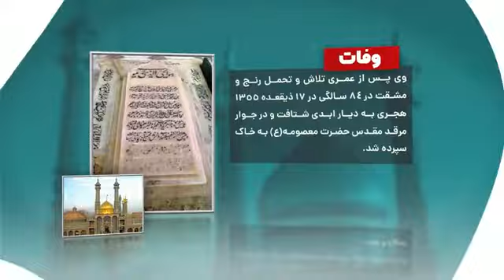بنیانگذار حوزه علمیه قم، آیت الله عبدالکریم حائری یزدی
روشن فکر، اندیشمند و نوآور در حوزه‌ی علمیه بود که با تخصص در فقه و انجام اموری نظیر تنظیم برنامه‌ی امتحانی حوزه، تشویق طلبه‌ها به یادگیری زبان‌های خارجی و اهتمام در پرورش و شکوفایی استعداد طلبه‌های مستعد، شاگردان برجسته و عالمان ربانی زیادی را تربیت کرد.

لطفا مجموعه فاخر فرزند ایران را در یوتیوب و دیگر شبکه های اجتماعی رو دنبال کنید، همچنین ما رو به دوستانتون معرفی کنید و با لایک و کامنت حمایت کنید.